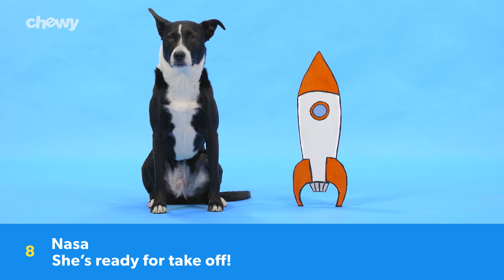10 Scientific Names for Dogs | Chewy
We’ve got 10 adorable nerdy dog names for the inner geek in you! Trying to come up with cute puppy names is a very im-paw-tant task. After all, your fur friend is going to have his cool dog name for life! So you want to make sure you pick the most unique dog name that paw-fectly represents your pupper’s personality.

If you love all things science related, then you probably want to name your puppy after a super cool scientific phenomenon or your favorite physicist. Whether you’re into quantum physics or cuddling with your quantum cutie, let your love for the lab shine through when you name your labrador after a famous chemist! Marie Curie? More like Marie Cutie!

Nerdy dog names are definitely the new cool dog names. Is your pupper a curious Carl (get it, like Carl Sagan)? Or do you think that she shines bright and far, like a Quasar? Then congratulations! You’ve got a nerdy dog!

Giving your fluffer a scientific name is a great conversation starter and a meaningful way to connect with your best friend. Check out this geeky pet names list to get some inspiration for puppy names. Looking for more cool dog names? Picking the cutest dog name is an important task, right next to getting all the dog supplies your fur friend will need to live his best life with Chewy.com.

We’ll show you everything from how to train your puppy, to how to find the best food🍗, toys🎾, litter🐈, and treats for dogs and cats (um yes, dog litter is totally a thing). And there’s more–so much more. If you don’t, the puppies will be sad. But happy again because they’re puppies and made of sunshine and rainbows and everything magical.

Join our furry (and non-furry) family!
to browse 500 of your favorite brands of pet food and supplies with free 1–2 day shipping on orders $49+